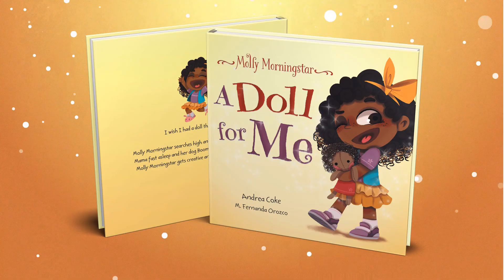Christmas Book Trailer - Molly Morningstar A Doll for Me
Molly Morningstar A Doll for Me

When you were young, did your dolls look like you?

Molly Morningstar is a problem-solving, spunky little girl with a problem.

She needs a doll for an important party, and she can’t find one that looks like her!

Molly's parents are used to it, resigned even - but not Molly!

What does she do after searching EVERYWHERE, only to find that doll after doll, they ALL look the same??

Determined to not settle, Molly finds the solution to this big problem herself!

Every child deserves to see themselves represented in books, toys and dolls. Grab this fun story today and support diversity learning for kids!

Andrea Coke wears many hats, can you relate? A wife, mother of four, teacher, speech-language pathologist, book reviewer, and now, author.

Creating engaging children’s stories that embrace well-being, diversity, and inclusion is where Andrea’s heart lies. After a childhood of inserting herself into other people’s experiences, she is thrilled to bring to life books for kids that reflect their own experiences.

Andrea holds a Master of Health Science from the University of Toronto in Speech-Language Pathology, a Bachelor of Education from York University and a Bachelor of Arts in Linguistics from York University, in Canada. All this to say: Andrea knows about communication.

Originally from the twin islands of Trinidad and Tobago, Andrea currently lives in Canada with her family. After a year of working online, she knows as well as everyone the importance of connection for healthy happy living, and plans to devote time and energy over the coming years, helping children around the world communicate to connect.